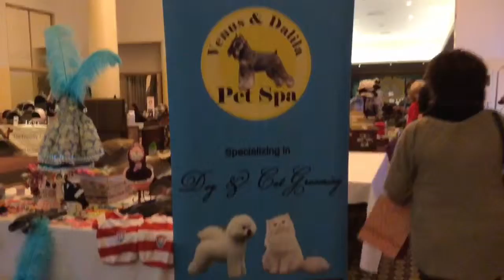New York Pet Fashion Show Pet Rescue Revolution before the fashion show begins